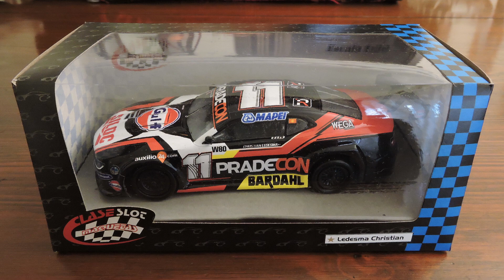Autos de Colección - Turismo Carretera Camaro Cristian Ledesma y Mustang Mariano Werner - Classelot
Hola amigos hoy les traigo otro video para la sección Autos a Escala donde les voy a estar mostrando el Chevrolet Camaro de Cristian Ledesma y el Ford Mustang de Mariano Werner en escala 1:32 creados por TC GARAGE Classelot.
Les dejo el link de la página oficial de TC GARAGE por si les interesa adquirir uno de los tanto modelos de autos de Turismo Carretera que tienen de todas las épocas.

Gracias por hacer crecer el canal y hasta el próximo video amigos!!